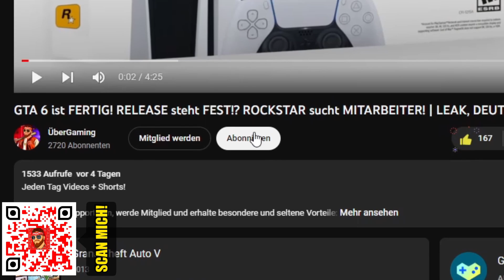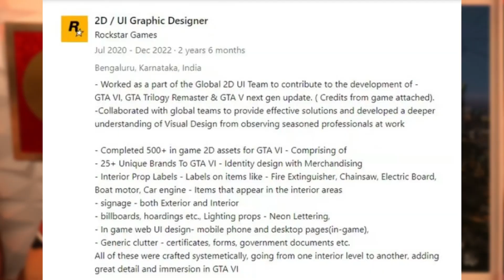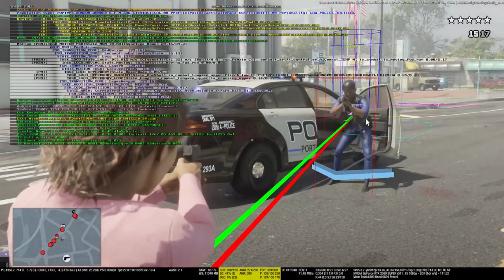GTA 6 wird der BRUTALSTE GTA Teil werden! LEAK BEWEIS (KETTENSÄGE)! | LEAKS, DEUTSCH, NEWS, GAMEPLAY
Jeden Tag Videos + Shorts!

GEWINNE einen WERTGUTSCHEIN (PSN, PAYSAFE, XBOX u.v.m.)
Sobald GTA 6 zur Vorbestellung verfügbar ist, wird das verlost!

So einfach machst du mit:

2. Lass einen Like da und teile das Video!

Wenn das gemacht wurde, ist nur noch Folgendes zu beachten:

-Die Verlosung wird jedes mal LIVE durchgeführt!
-Es gibt jeden Monat einen glücklichen Gewinner!
-Je aktiver du bist desto höher deine Chance!
-Du kannst bei jedem Video mitmachen!
-Du darfst mehrmals gewinnen!
-Jeder Punkt ist quasi ein "Los" und eine weitere Chance!
-Die Punkte können sich auch summieren

So bekommst du Punkte:

-Im Video ist ein Code verstreut, der besteht aus 4 Blöcken! Finde diesen!
-Der Erste der ihn findet und im Video kommentiert erhält 5 Punkte!
-Der Erste der ihn findet und mir diesen auf Instagram per DM schickt erhält 3 Punkte!
-Der Erste der ihn findet und mir diesen auf TikTok per DM schickt erhält 3 Punkte!
-Der erste Kommentar bekommt 2 Punkte!
-Der letzte Kommentar bekommt 1 Punkt!
-Sei ein SUB auf Twitch und bekomme automatisch, jedesmal 2 Punkte automatisch!

-Sei ein Mitglied auf YouTube und bekomme folgende Punkte:
 KING - Jedes mal automatisch dabei mit 3 Punkten!
 O.G. - Jedes mal automatisch dabei mit 6 Punkten!

Ich wünsche euch viel Spaß und Glück bei dieser Challenge! Danke für den Support!